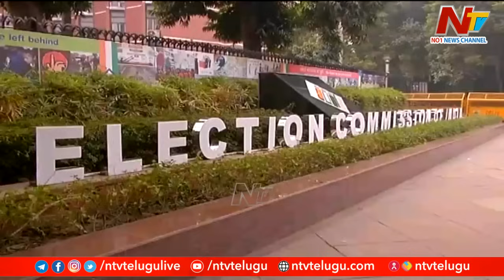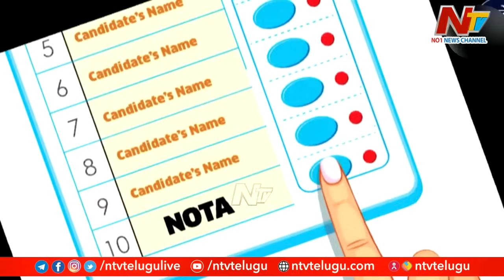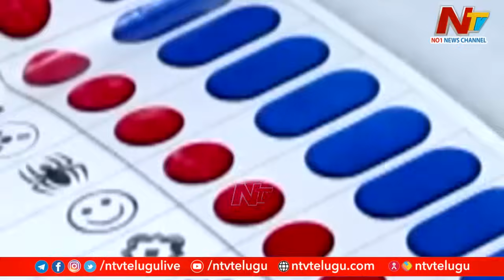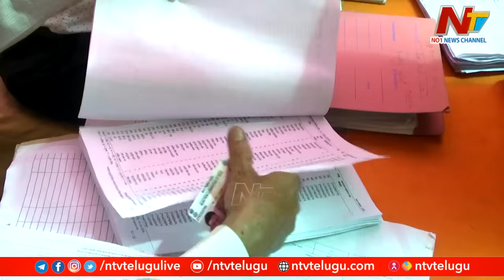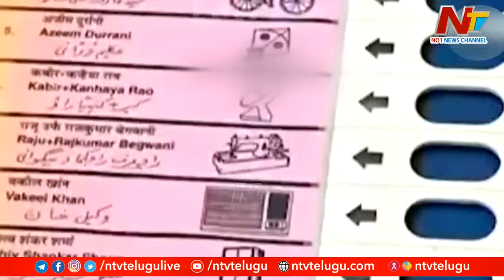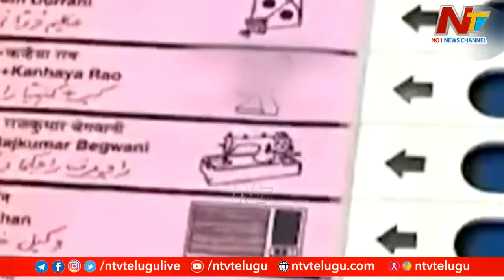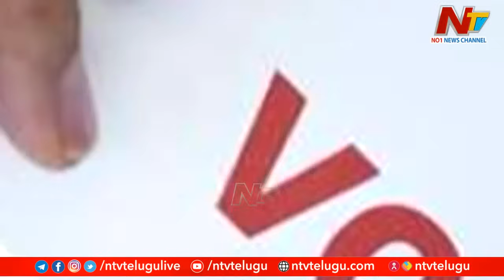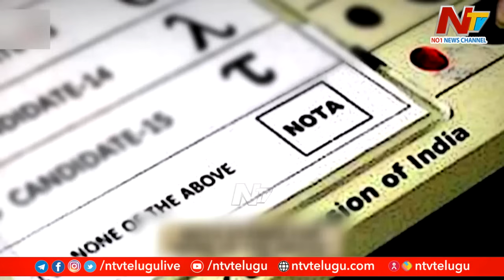నోటాకు ఎక్కువ ఓట్లు వస్తే రద్దు చేసి మళ్లీ ఎన్నికలు పెట్టాలా..? | NOTA | Elections | Ntv